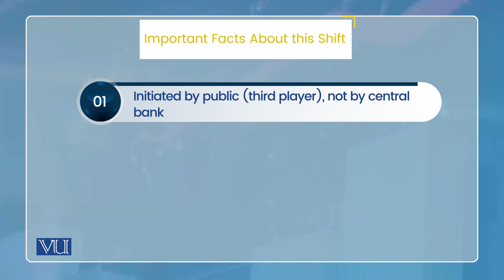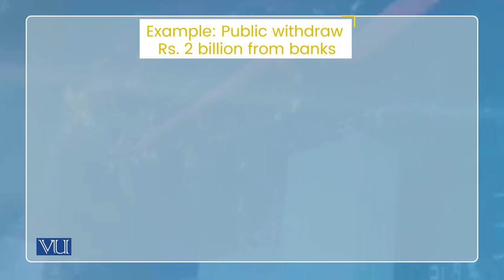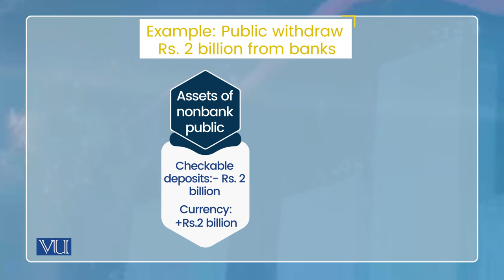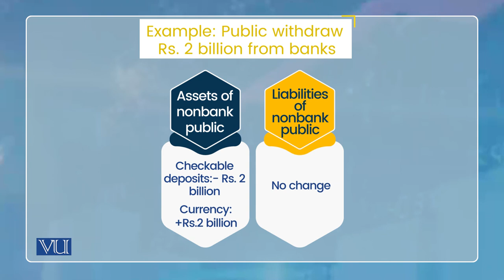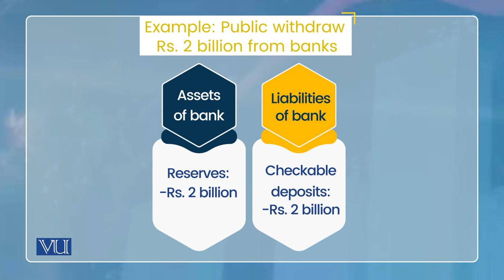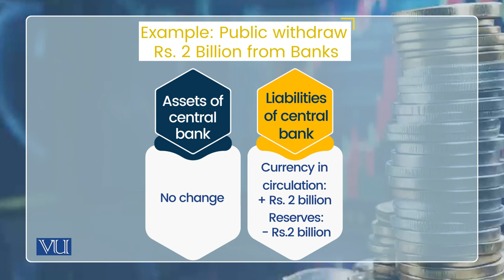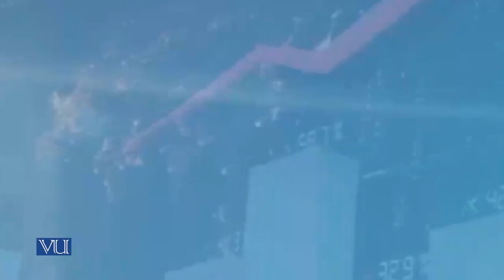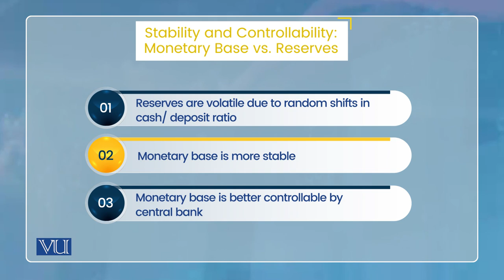Money Supply Process: Shift from Deposit to Currency | Monetary Economics | ECO604_Topic032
Topic032: Money Supply Process - Shift from Deposit to Currency, Important Facts about This Shift,